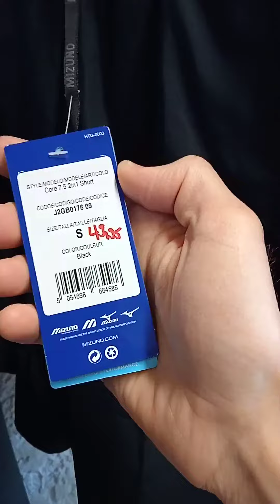Neue Laufbekleidung bei Koch Ausdauerteam in Morbach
Laufschuhe, Laufbekleidung, Geschenkgutscheine bei Koch Ausdauersport in Morbach, Eifel, Mosel, Hunsrück. Lauf-Sportgeschäft mit Laufbandanalyse. Mehr als 35 Jahre Erfahrung im Wettkampfsport! 1. Laufwettkampf 1983, 1. Triathlon 1993. Thomas Koch, staatlich geprüfter Sportlehrer.